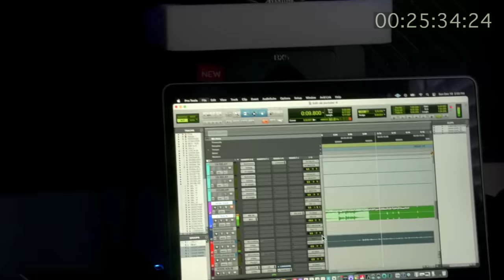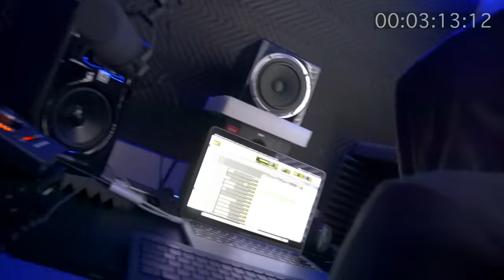MAKING A HIT RAP SONG IN 30 MINUTES!